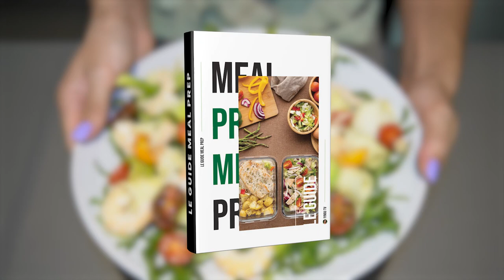MEAL PREP | Des recettes faciles et rapides SPÉCIAL ÉTÉ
MEAL PREP ? BATCH COOKING ? Mais qu'est-ce que c'est ?

Dans cette vidéo je vous montre MA MÉTHODE pour GAGNER UN TEMPS FOU en cuisine dans la semaine et MANGER SAIN et ÉQUILIBRÉ.
Je réalise des PRÉPARATIONS A L'AVANCE pendant deux heures le dimanche, ce qui me permet de pouvoir COMPOSER DES REPAS VARIÉS et différents sur toute la semaine sans me prendre la tête.
Aujourd'hui je vous montre des préparations spécial pour l'été que je réalise pour ma semaine et des idées de repas composés avec ces mêmes préparations.

Finou 👩‍🍳

Nouvelle sur la chaîne ?

Coucou ! Je m'appelle Delphine, alias Finou, j'adore manger et cuisiner sans me prendre la tête, et aujourd'hui je vis au Mexique avec mon chéri  @Dorian-Finou

Sur cette chaîne on parle de meal prep, de recettes faciles, de bien-être, de sport (mais surtout de bouffe 🙈)

Finou 👩‍🍳

Si tu as lu la description jusqu'ici, écrit : "J’ADOOOOORE MANGER !" en COMMENTAIRE 😄